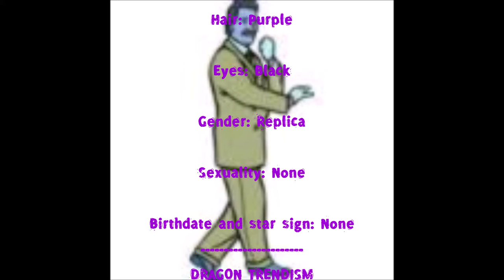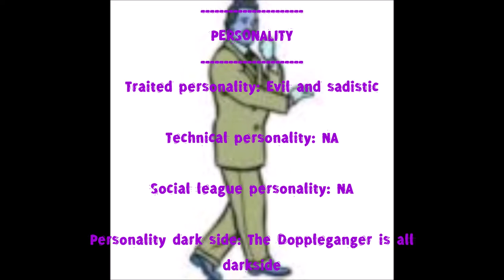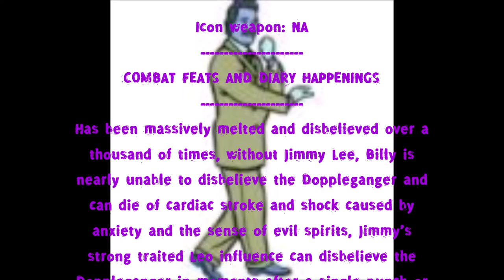Double Dragon Profile- The Doppleganger(The Attrition Dragon)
THE NETHERWORLD DRAGON

Private military: Nearly omnipotent paranormal cryptid

Star sign: Leo, omnipotency influence

Psychological personality: Insanity

Psychological health: Ectoplasm of insanity

Non mainstreamer league: The Nightmare Realm

Resemblant prime icon: Freddy Krueger

Likes: Torturing Billy and Jimmy Lee

Dislikes: The liiiiiigghht, HA HA HA HA, HA HA HA HA!

Concluded patent description: The Marx Super Army Soldier of the Dragon Clan, the Double Illusion is an invincible glimmer or phantasm, nothing can stop its warpath, hiyyyaaaaaaa!(Breaking a huge wooden board with a front kick), The Doppleganger Dragon is considered a parody of Freddy Krueger
DRAGON MYSOGINISM PROFILE
Fantasies of dismembering womens dead bodies as decorative body parts

Sickminded and dirty

Elusive personality behaviour

Violent tempered and nonsensically irritable

Narcissistic, arrogant, socially inept, and psychoanalitically deceitful and masterminded
DRAGON ABILITY, SECRET POWERS, AND STRUCTURE
Street assertion labeling: Pagan nefesh

Dragon secret power: Omnipotency

Dragons elemental: Nefesh

Dojo teacher type: Torturer of the neurology

Dragon brat type: Loki humorist

Martial artist remniscience: The dragon nefesh is the same look as a chi master of the supernatural force
STRUCTURE- DRAGON WARRIOR
- Omnipotency
- Omnisciency
- Omnibenevolence